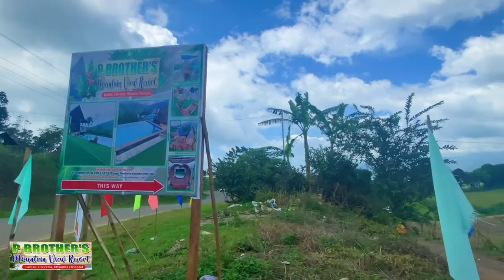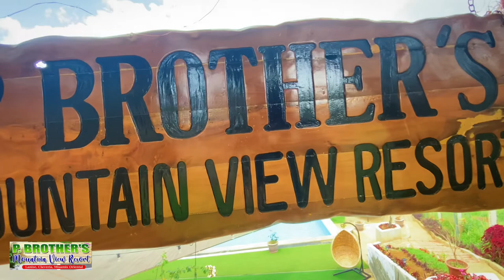⛰P. Brothers Mountain View Resort | Brgy. Lanise, Claveria Misamis Oriental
Just another day in this amazing place….

👉🏻Pbrother's Mountain View Resort⛰
📍Brgy. Lanise, Claveria Misamis Oriental

Follow me in my FB Page: GLENN LAKWATSERO